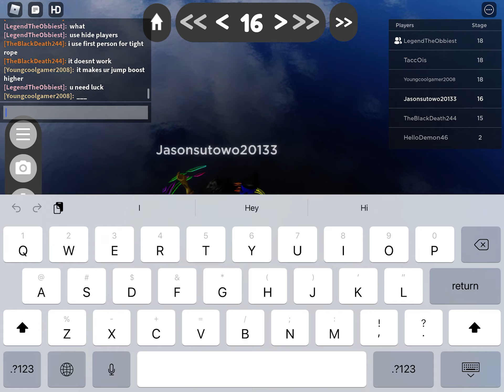Npt’s wrap per difficulty chart (ALL STAGES)